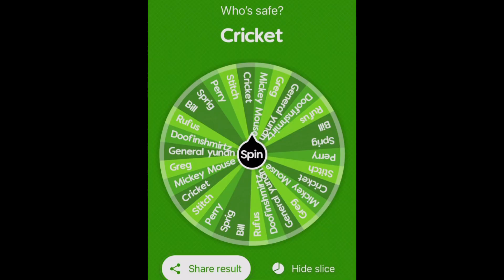Random character voting Disney edition 21